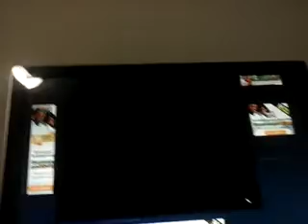Cooking Dash 3: Thrills and Spills episode 93-94(2)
I'm here from your main channel